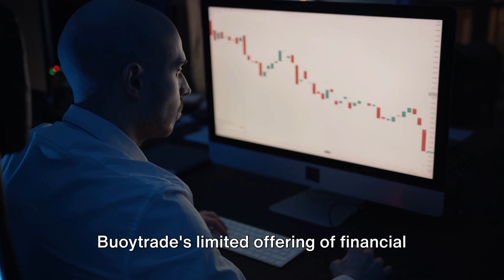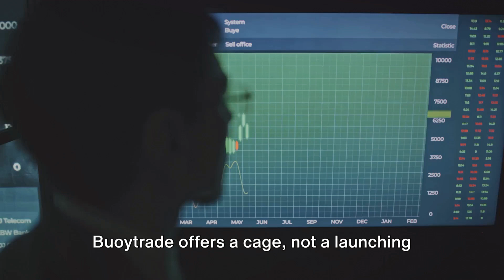Buoytrade Scam: Get Your Money Back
👇👇👇Check The Pinned Comment To Book a FREE consultation👇👇👇

In this eye-opening video, we dive deep into the topic of Buoytrade, a purported proprietary trading firm, and shed light on some concerning practices. Relying on authentic user experiences rather than known facts, join us as we unveil potential deception. Discover the truth behind the curtain and gain valuable insights that could change the way you view Buoytrade. Help us by liking and sharing this important video to encourage awareness and empower others.

OUTLINE:
00:00:00
The Deceptive Face of Buoytrade

00:00:27
Limited Trading & Manipulation

00:01:08
The Funding Sham

00:01:35
Protect Your Money